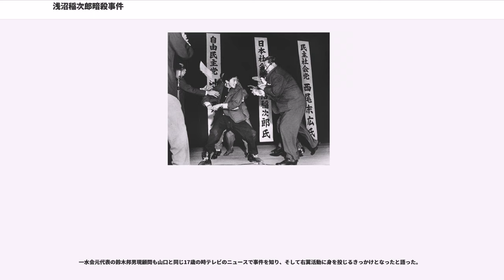浅沼稲次郎暗殺事件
浅沼稲次郎暗殺事件（あさぬまいねじろうあんさつじけん）は、1960年（昭和35年）10月12日に東京都千代田区にある日比谷公会堂において、演説中であった浅沼稲次郎日本社会党委員長が17歳の右翼少年・山口二矢に暗殺された事件のこと。

この日、日比谷公会堂では近く解散・総選挙が行われる情勢で、自民党・社会党・民社党3党党首立会演説会「総選挙に臨む我が党の態度」（東京選挙管理委員会・公明選挙連盟‹現・（公財）明るい選挙推進協会›、NHK・日本放送協会が主催）が行われていた。会場は2500人の聴衆で埋まり、西尾末広民社党委員長、浅沼社会党委員長、池田勇人自民党総裁の順で登壇し演説することになっていた。

浅沼委員長は午後3時頃演壇に立ち「議会主義の擁護」を訴える演説を始めた。浅沼委員長が演説を始めた後右翼団体の野次が激しくなり、ビラを撒く者も出たので、司会を務めるNHKの小林利光アナウンサーが「会場が騒々しくなってきまして、お話を聞きたいという方の耳に届かないと思います。最前列には新聞など報道機関の方が取材に訪れていますが、取材の余地がないほど騒々しいですので、ご静粛願います」と自制を求めると、場内には拍手が起き、一瞬野次が止まった。それを見計らって浅沼委員長は自民党の選挙政策についての批判演説を続けた。

浅沼委員長が「選挙の際は、国民に評判の悪い政策は、全部伏せておいて、選挙で多数を占むると……」と言いかけた午後3時5分頃、山口が壇上に駆け昇り、持っていた刃渡り33センチメートルの銃剣で浅沼委員長の胸を2度突き刺した。浅沼委員長はよろめきながら数歩歩いたのち倒れ、駆けつけた側近に抱きかかえられてただちに病院に直行した。秘書官は浅沼委員長の体を見回し、出血がなかったことから安心したが、それは巨漢ゆえに傷口が脂肪で塞がれたために外出血が見られなかっただけのことであり、実際には一撃目の左側胸部に受けた深さ30センチメートル以上の刺し傷によって大動脈が切断されていた。内出血による出血多量によりほぼ即死状態で、近くの日比谷病院に収容された午後3時40分にはすでに死亡していた。側近によれば、浅沼委員長は運ばれる途中踊り場で絶命したという。この殺害行為の発生により、演説会はそのまま打ち切られた。

山口はその場で現行犯逮捕、取調べに対し山口は若年ながら理路整然と受け答えしていたという。11月2日夜、東京少年鑑別所の単独室で、白い歯磨き粉を溶いた液で書いた「七生報国　天皇陛下万才」（原文ママ）の文字を監房の壁に残した後自殺した。また、この事件で警視庁は山口のほかに「全アジア反共青年連盟」責任者・吉松法俊（当時32歳）を恐喝、右翼団体「防共挺身隊」の福田進隊長（同・32歳）を公正証書原本不実記載および強要、また大日本愛国党の赤尾敏総裁（同・61歳）を威力業務妨害容疑で、それぞれ逮捕した。

公党の党首に対する攻撃を防げなかったとして山崎巌国家公安委員会委員長が引責辞任し、この事件を機に刃物の追放運動が全国に広がるようになった。また要人警護の不首尾も問題となり、以降は警護の手法が“目立たないように”から“見せる警護”へと改められた。

この立会演説会には、上記に説明したとおり、NHKが共催として参画しており、NHKのラジオ第1放送で生中継されていた。そのため、事件の一部始終はラジオを通じてそのまま同時に日本全国へ放送された。また日本シリーズ第2戦（大洋×大毎戦、川崎球場）中継のため15時45分からの録画中継を予定していたNHK総合テレビも、15時13分に野球中継を急遽中断してテロップ速報を出し、15時21分には事件の生々しい様子を収めた映像を放送した。さらに日本シリーズ試合終了後の15時43分には、臨時ニュースで浅沼委員長の死亡が報道された。

その後も犯行の瞬間を捉えた映像が何度も放送された。犯行場面の放送については賛否両論が相次いだ。当時のNHKの佐野弘吉報道局長の話によると、報道映像としての意味を重視して放送に踏み切ったことを語った。この日NHKと民放各局は、通常の番組を変更して報道特別番組を編成した。特別番組ではいずれも民主主義と議会制度を否定する暴力が非難され、暴力の排除が強く訴えられた。

事件はまた、放送そのものにも影響をもたらした。事件以前から指摘されており方針が決まっ...